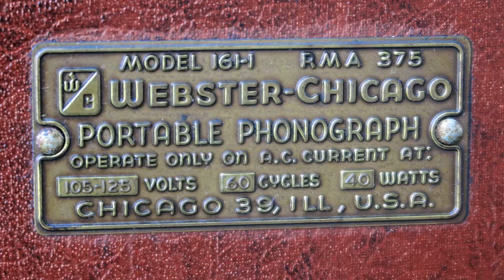Webster Chicaco Model 161 1 RMA 375